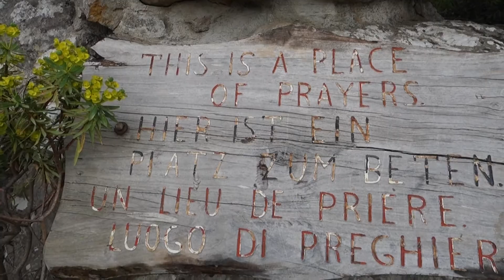Lluc, Sa Calobra, Port Soller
Wycieczka do sanktuarium Lluc, dalej drogą Ma-2141 /z węzłem krawata/ do Sa Calobra, statkiem do Portu Soller, następnie tramwajem do Soller i kolejką do Palma de Mallorca.

Muzyka: Francis Goya- La Comparsa
                                         If
                                         Solo
                                         Malaguena